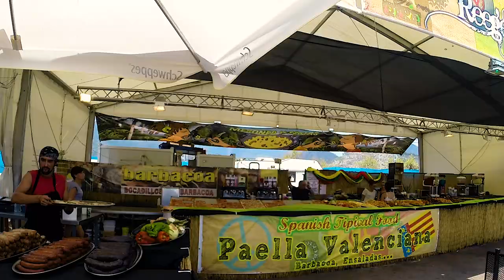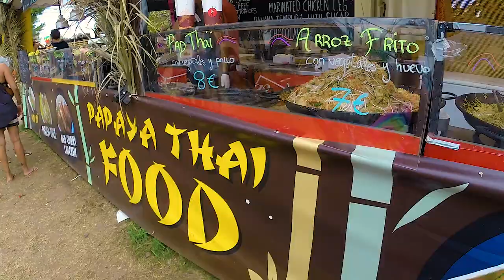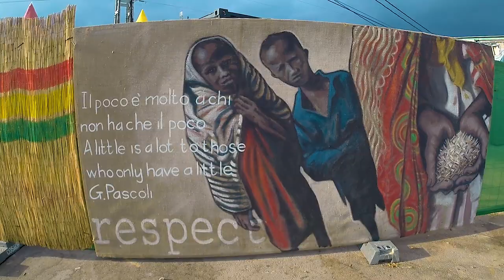RoToToM SunSplash ultima SUPER giornata + Slackline Freestyle Vlog Ep.8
Ultima super giornata della nostra bellissima esperienza al Rototom Sunsplash del 2016.
8 giorni di Pace e Amore .

VIDEO GIRATO CON

VIDEO PRECEDENTI